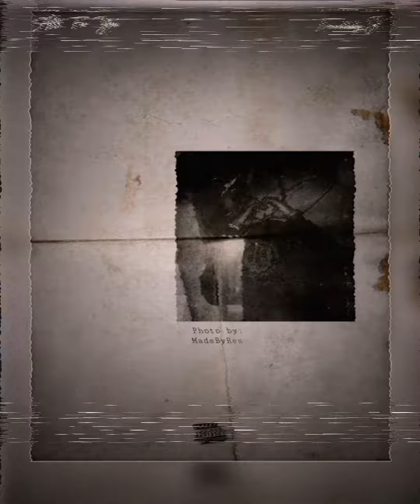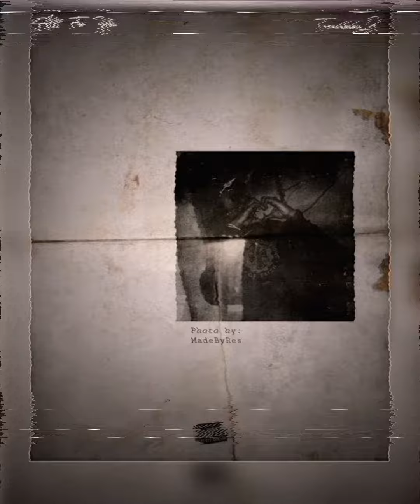Trenchbaby J ~ All For You (Rod Flow)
Trenchbaby J is an unsigned, 16 year old, musical artist from Junction City, Arkansas .

(Ignore Tags)